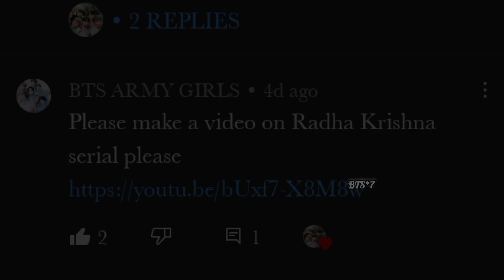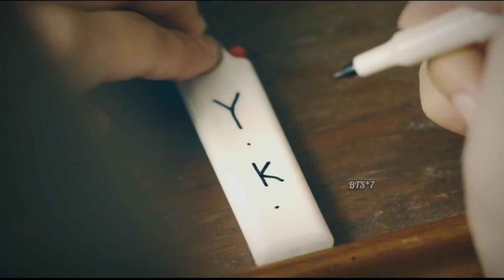req vid💜BTS fmv on Radha Krishna💜BTS fmv on OST💜bts